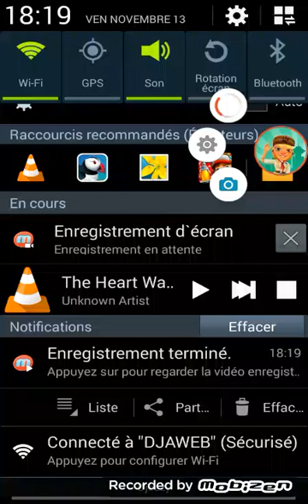Subway Surfers : Spike (Rock Outfit) Gameplay